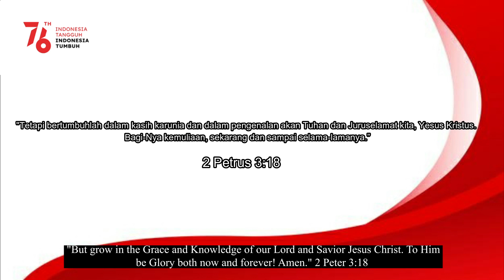Virtual 76th Independence Day 2021 | SPH Kemang Village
Virtual Indonesia 76th Independence Day Celebration of SPH Kemang Village